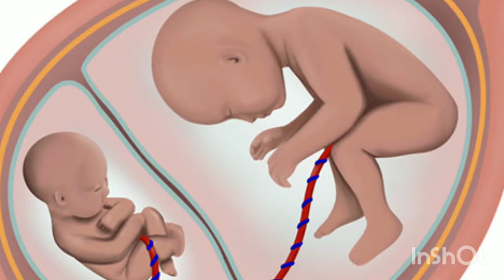twins me delivery kaise hoti hai kya sabhi twins time se phle hi paida ho jate hai twins pregnancy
maine is video mein twins pregnancy se related sawalo ke jwab diye h jo twins pregnancy me sabhi jrur puchhte h

your queries-
twins pregnancy
twins babies mamma. com
twins pregnancy delivery kaise hoti hai
twins pregnancy me delivery

thank you❤ so much for watching my video🙏